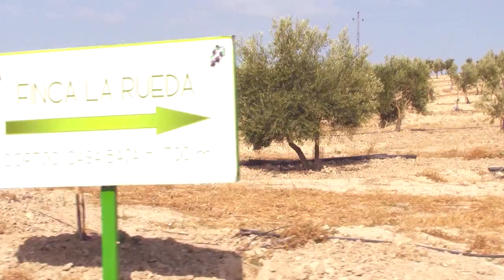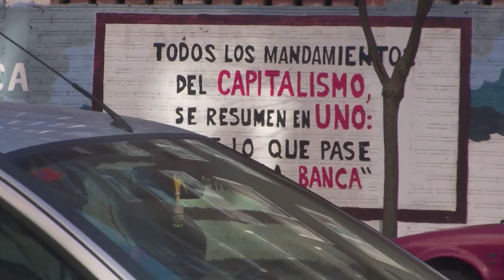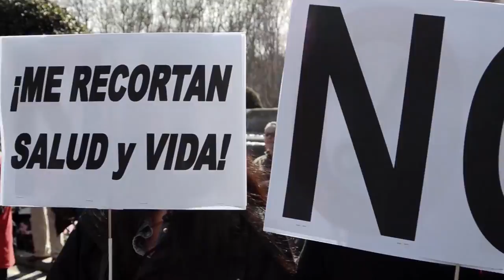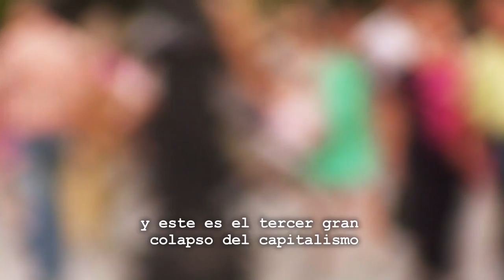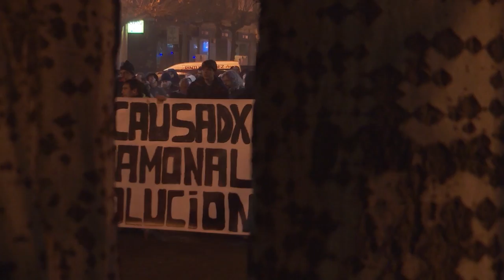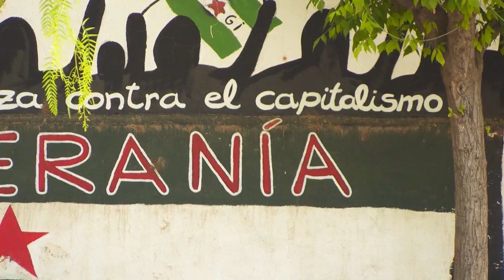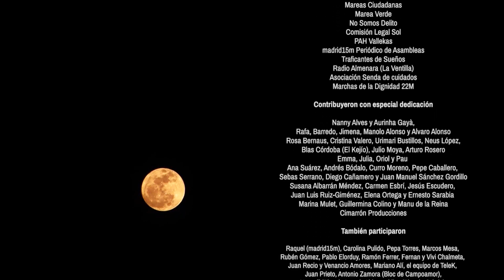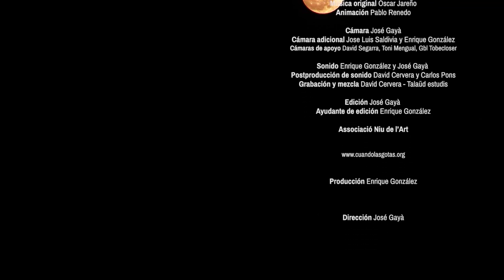Cuando las gotas se hacen lluvia [+ ENG subt]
Un documental sobre las respuestas ciudadanas a la crisis del capitalismo y a las políticas de recortes
[Si entiendes catalán, te recomendamos verla s/subt]

Cuando los ricos se hacen más ricos y los pobres más pobres. Cuando los gobiernos rescatan a bancos y desahucian a las personas. Cuando quieren arrojar los derechos humanos al contenedor de la historia … Entonces, la gente se organiza y los pueblos se movilizan …

Una producción del Colectivo Miradas
Dirigido por José Gayà
ESTRENO 10 DE DICIEMBRE 2015
Licencia libre para particulares y pases con fines sociales
Para pases con fines comerciales y TV, contactar por correo